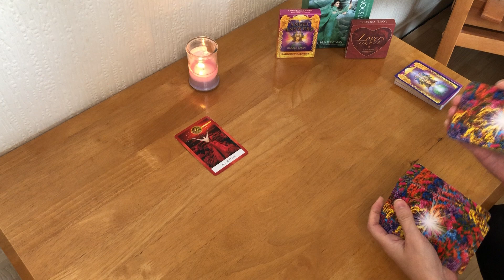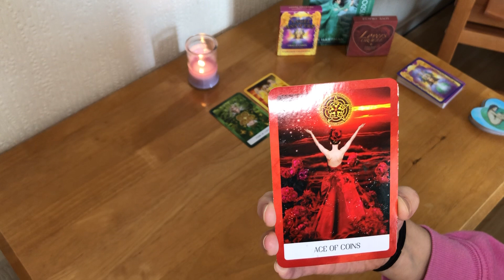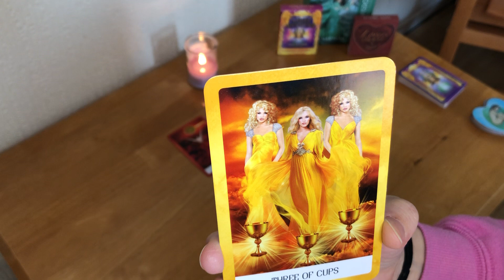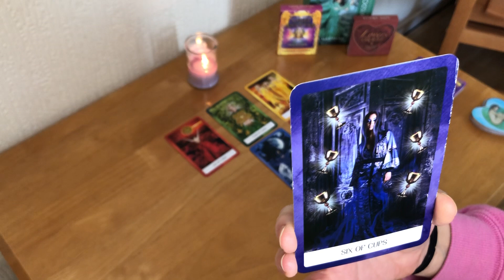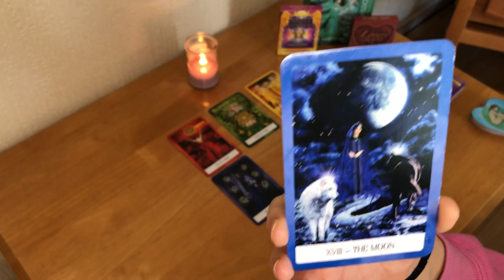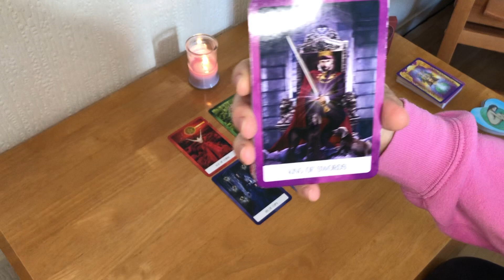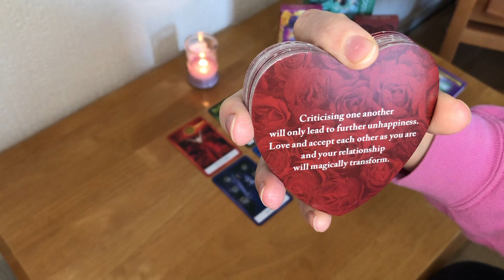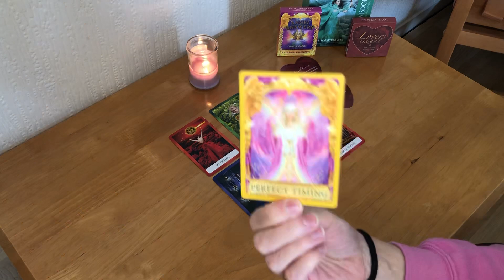SAGITTARIUS Tarot Reading *NEW JOB - NEW LOVE*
*NEW JOB - NEW LOVE*

Collective reading for a Sagittarius Sun, moon and rising
Take what resonates and leave the rest for another Sagittarius

If you would like a personal reading with me click the link below to book in your reading

Rachel x